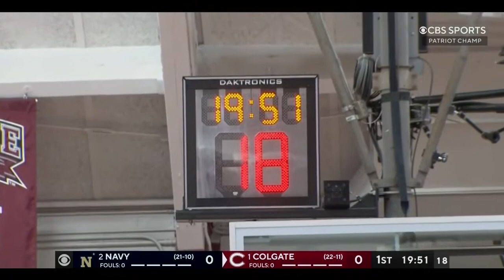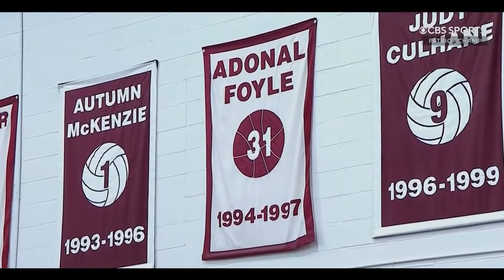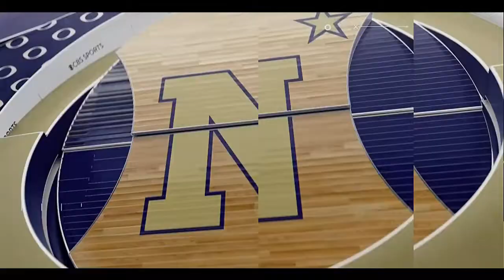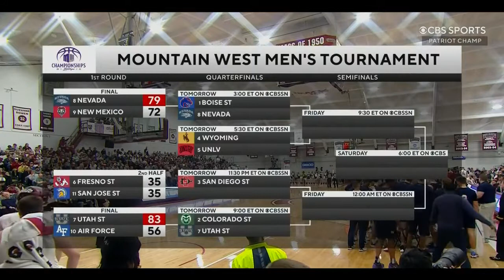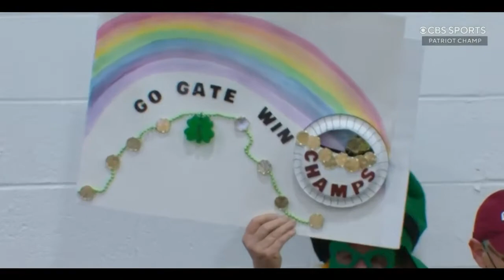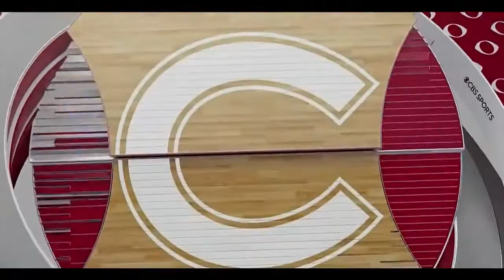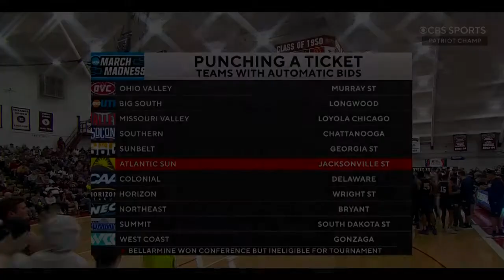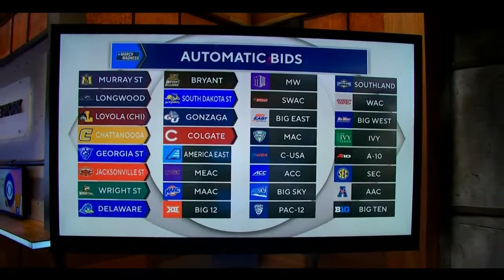2022 Patriot League Final Navy vs Colgate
Patriot League Tournament Final
Navy vs Colgate